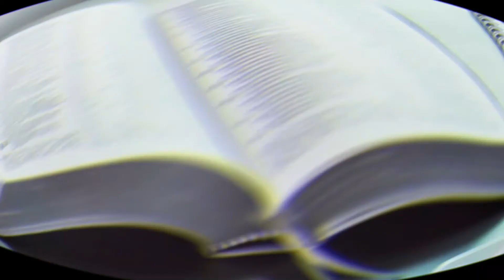TEXTO DIARIO 30 DE AGOSTO DEL 2020